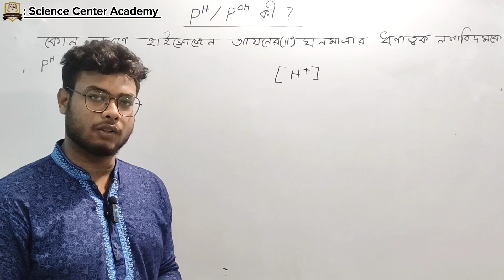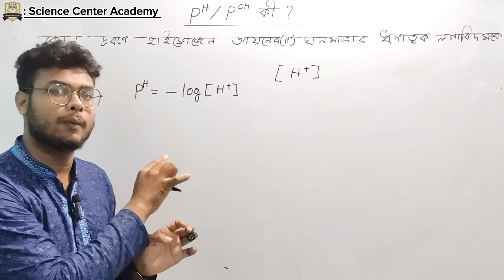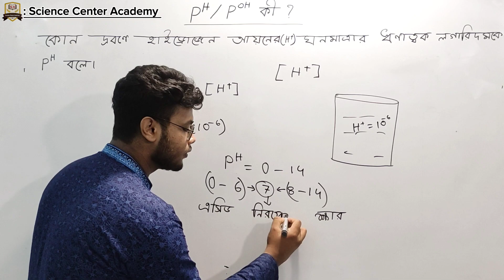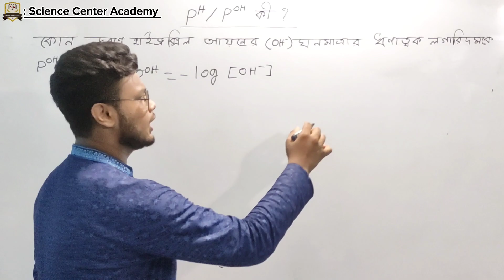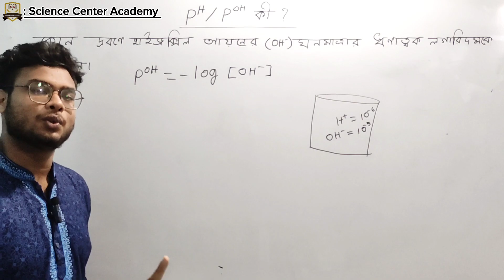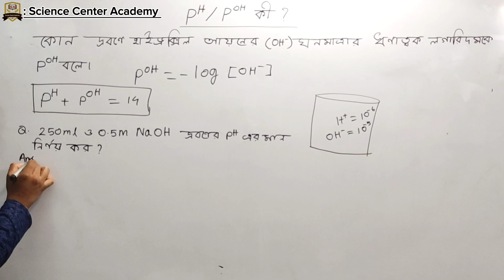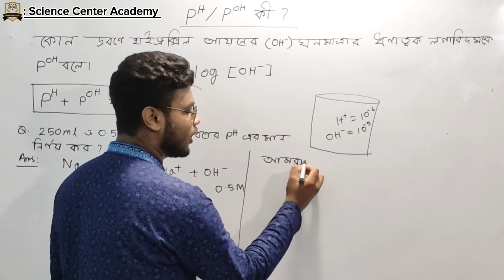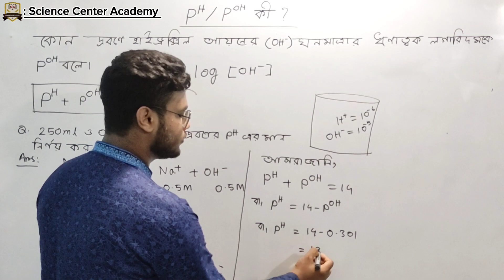pH/pOH কী এবং এর মান নির্ণয় ll Math solutions সহ ll রসায়ন (SSC) ll Safayet Sir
প্রিয় শিক্ষার্থীরা আসাকরি সবাই ভালো আসো। এই ভিডিওটি তোমাদের জন্য খুবই গুরুত্বপূর্ণ কারণ এই ভিডিওটি তে আমি খুবই গুরুত্বপূর্ণ ভাবে pH/pOH কী বুঝিয়ে দিয়েছি।pH/pOH কাকে বলে এটা খুব ভালো করে বুঝানো হয়েছে। এই ভিডিওটি দ্বারাpH/pOH কী এবং এর মান নির্ণয় ll Math solutions সহ ভালো করে বুঝে যাবে।